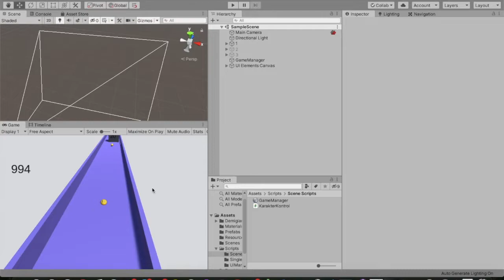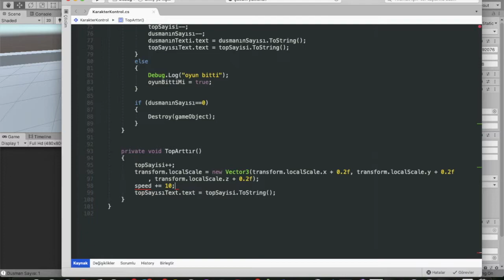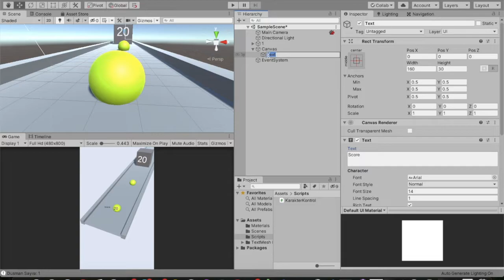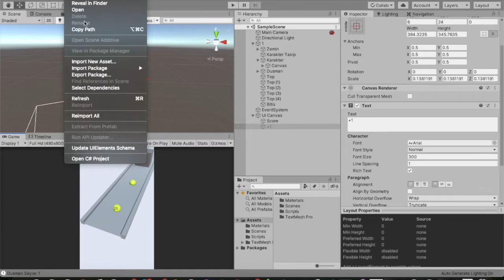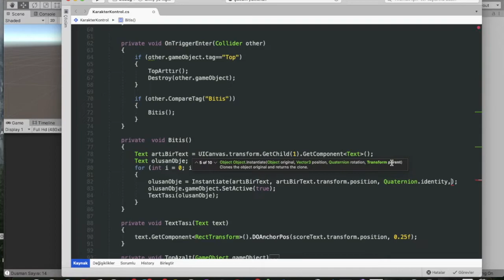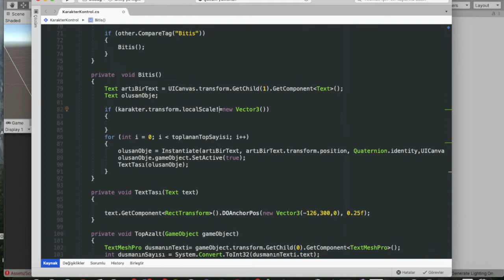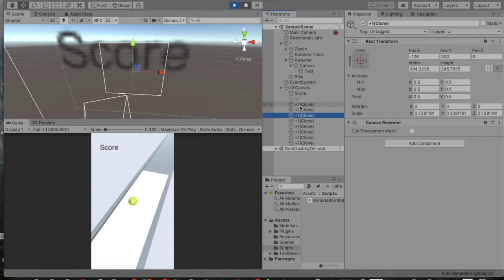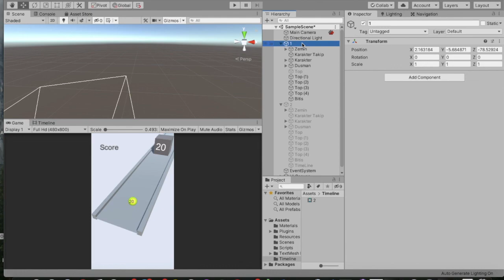Unity Türkçe | Milyon Dolarlık Oyun Yapmak #4 (Baştan Sona Hyper-Casual Oyun Serisi)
Herkese Merhabalar Ben Yağız Ata Özkan Bugün Geçen Videoda Yapımına Başladığımız Hyper-Casual Oyunumuzun devam mekaniklerini yapıyoruz umarım hoşunuza gitmiştir...